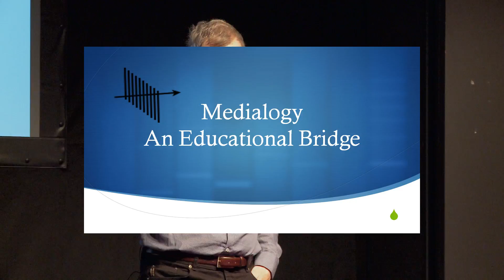Medialogy – bridging science of nature with creativity and art | Jens Arnspang | TEDxEAL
Dr. Jens Arnspang was one of the first students, industry professionals and scientists within Datalogy in Denmark; in spare times he was active as a performer of both classic and rock music, moreover leader of a jazz Big Band. Having used Datalogy for decades, the need to wander contemporary bridges between ‘IT’, ’creativity’ and ‘art’ became so obvious, however not possible in any full length university study. Dr. Arnspang then defined the study of Medialogy, which became an immediate success, and which today is the largest study line within Science of Nature in Denmark.

From time to time, a new full length university study line has to emerge. Medialogy is one such, bridging science of nature with creativity and art.

Dr. Jens Arnspang coined it out at the turn of the millennium, and today numerous students within technology, humaniora and art meet on the bridge and learn from each other as well as teach one another.